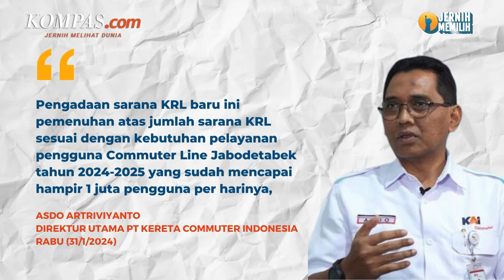Bukan dari Jepang, KCI Bakal Impor 3 KRL dari China Senilai Rp 783 Miliar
PT KAI Commuter (KCI) resmi memesan 3 rangkaian Kereta Rel Listrik (KRL) dari China Railway Construction Corporation (CRRC) senilai Rp 783 miliar.

Padahal sebelumnya KCI dikabarkan akan mengimpor 3 KRL dari Jepang.

Pemesanan 3 KRL impor ke China ini ditandai dengan penandatanganan Kontrak Kerjasama Pengadaan Sarana KRL Baru pada 31 Januari 2024 di Beijing, China oleh Direktur Utama KCI Asdo Artriviyanto.

Pembelian 3 KRL impor ini bertujuan untuk penambahan kapasitas angkut commuter line Jabodetabek.

Pasalnya, angkutan ini sudah mencapai 1 juta pengguna per harinya.

Penulis: Isna Rifka Sri Rahayu
Penulis Naskah: Meiva Jufarani
Narator: Meiva Jufarani
Video Editor: Meiva Jufarani
Produser: Adisty Safitri